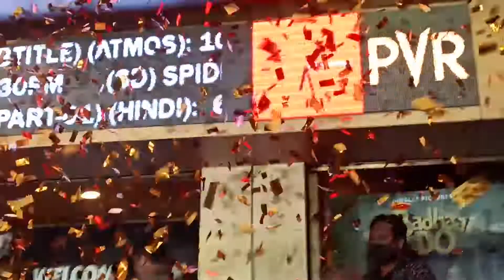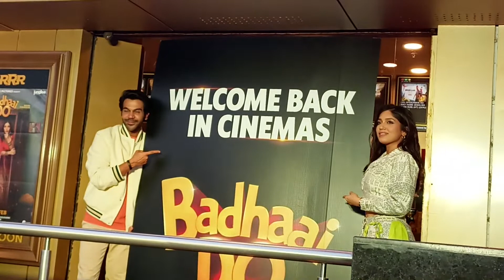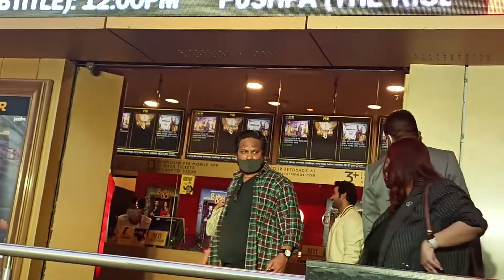opening Film Badhaai Do Rajkumaar Roa . Bhoomi Pvr Juhu celebrate